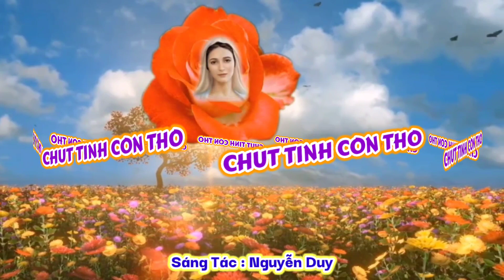(ATQ1) Chút Tình Con Thơ - Lm. Rôcô Nguyễn Duy